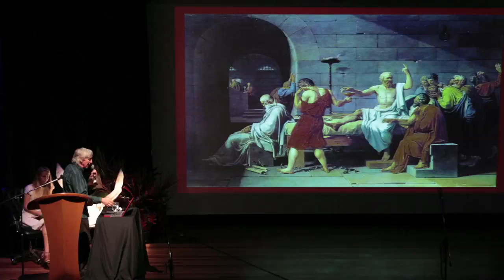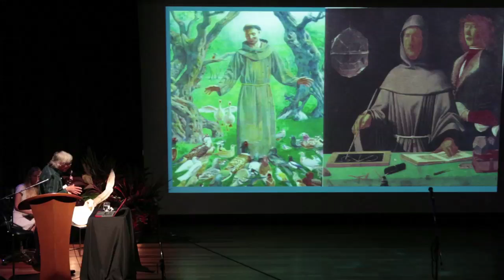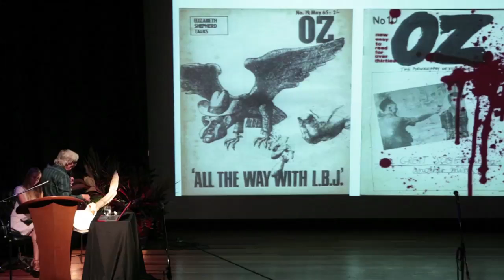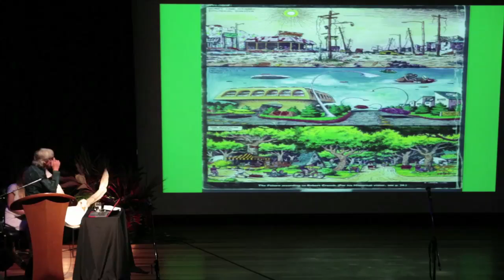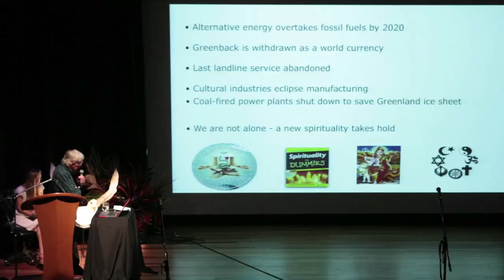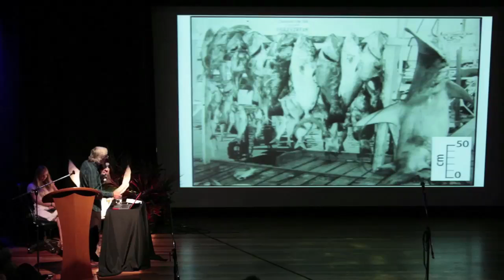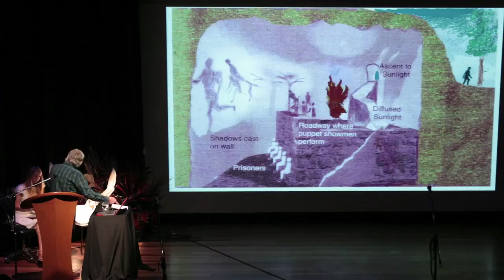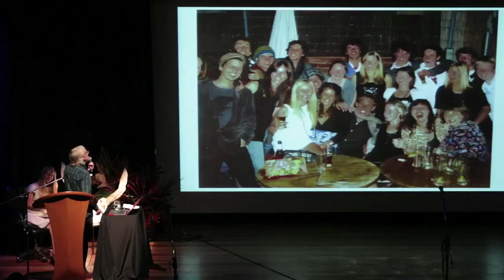Richard Neville: Counterculture, Corporate Rule and Democracy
This is Richard Neville's opening talk at ISEC's Economics of Happiness conference held in Byron Bay, Australia in March 2013.  Richard is the founder of the Australian Futures Foundation and the author of Footprints of the Future.

To learn more about our work and how you can get involved,